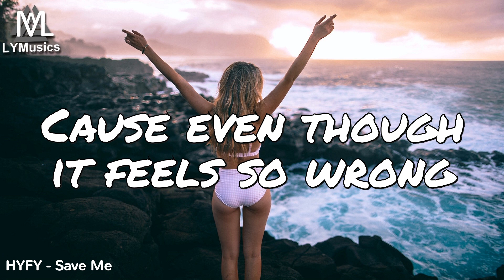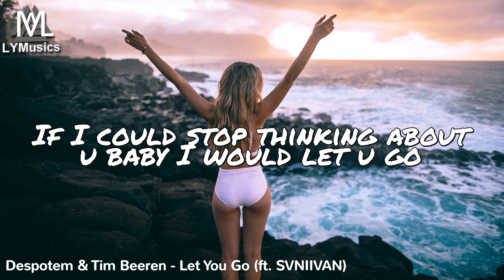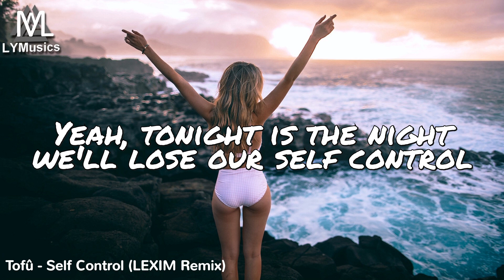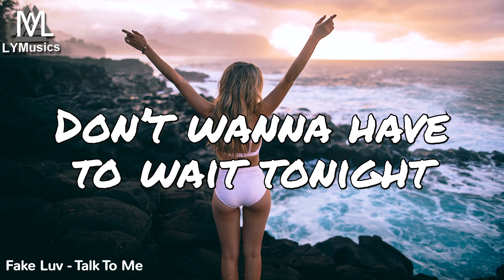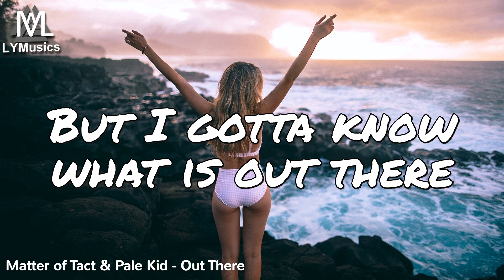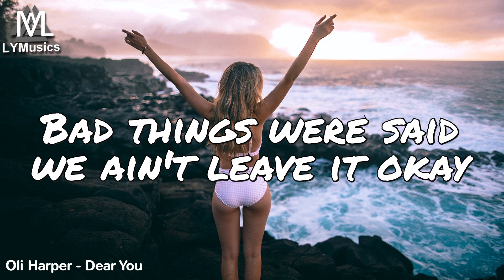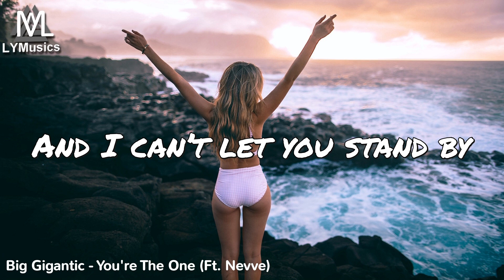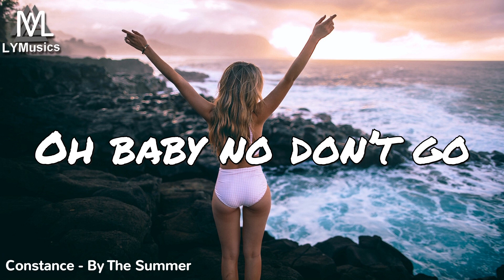Best Music of July 2019 (with lyrics)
Due to copyrighted material I unfortunately had to remove some videos, that's why some tracks in the tracklist don't have a link anymore to the video.

Tracklist:
00:00 HYFY - Save Me
02:48 Despotem & Tim Beeren - Let You Go (ft. SVNIIVAN)
05:43 Tofû - Self Control (LEXIM Remix)
09:22 Kenn Colt - Be Alright (ft. Matthew Grant)
12:23 Fake Luv - Talk To Me
15:03 Matter of Tact & Pale Kid - Out There
17:33 Rival - Make You Stay (ft. Anna Simone)
20:44 Oli Harper - Dear You
23:50 Big Gigantic - You're The One (Ft. Nevve)
28:03 Constance - By The Summer